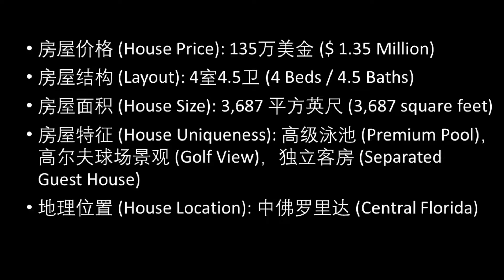中佛罗里达135万的豪宅长什么样子？？？LUXURYHOUSE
大家好，我是詹姆士。这一期带大家看一下中佛罗里达高尔夫球场社区的百万豪宅。希望大家喜欢。